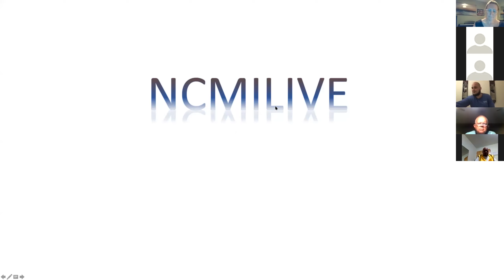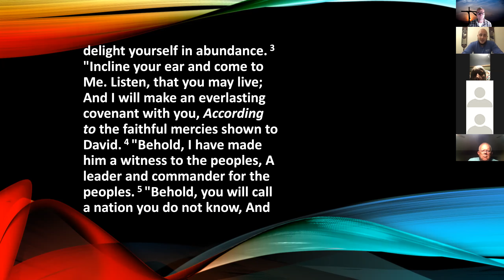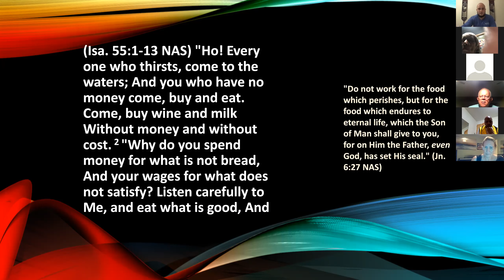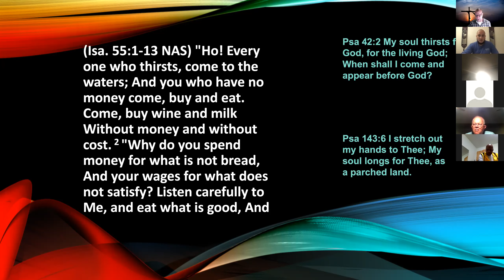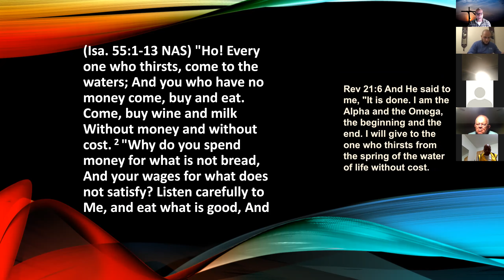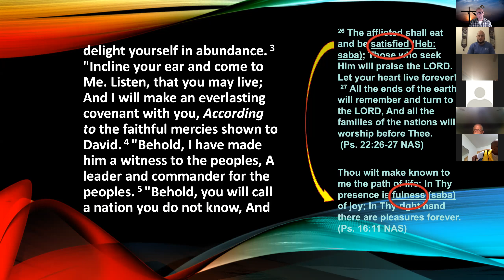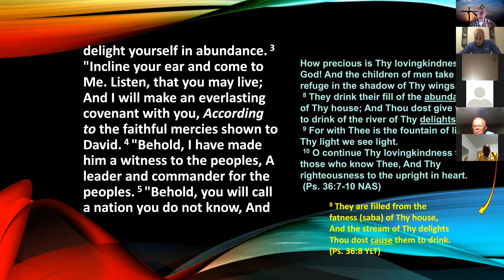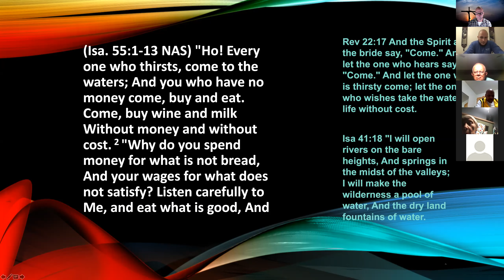Old Testament Prophetic Interpretation (Uphold Context pt 6) Fenley/Miano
Working through the Messianic prophetic context of Isaiah 52-55.